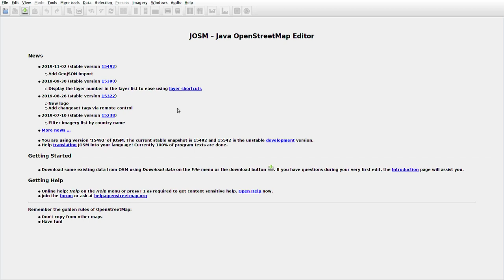JOSMrec0203 2019 11 27